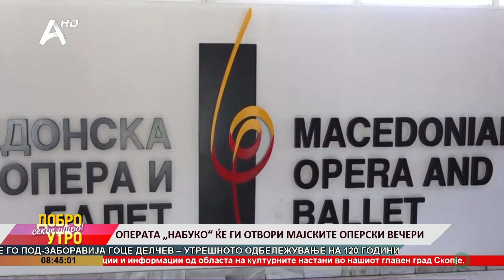Операта „Набуко“ ќе ги отвори Мајските оперски вечери